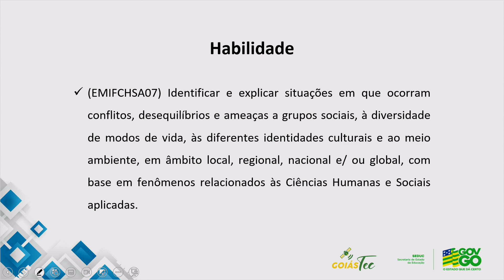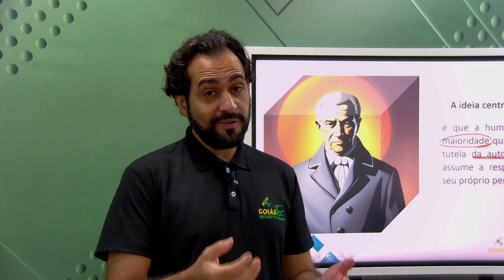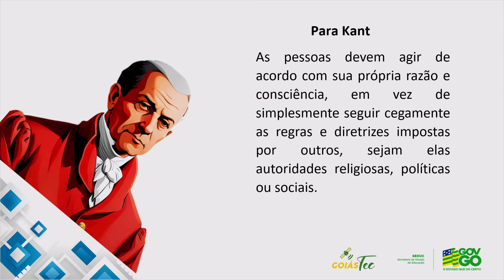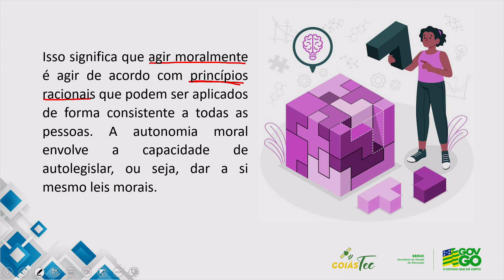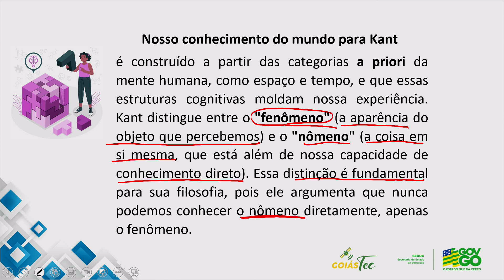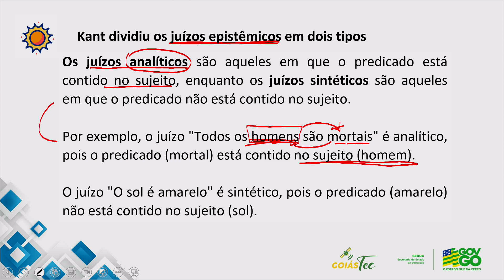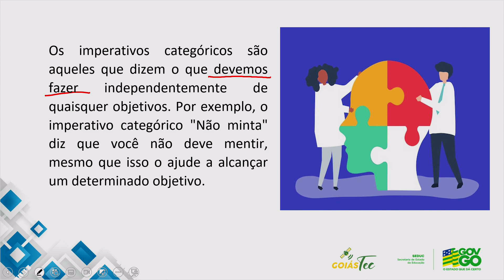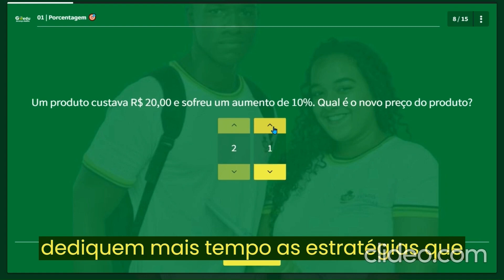2023 | Trilha Filosofia- 25/08/2023 - 2ª Série